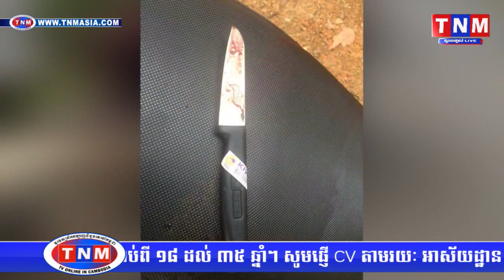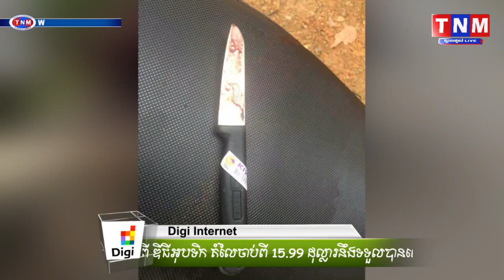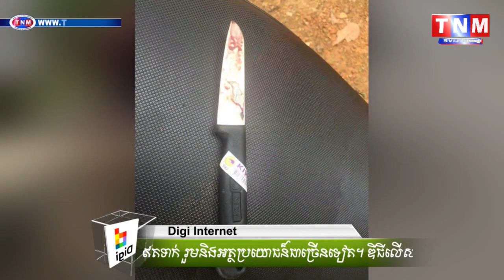ស្រ្តីចិត្តឆៅម្នាក់ ប្រើកាំបិតចុងស្រួចចាក់ករ អ្នករត់ម៉ូតូឌុបម្នាក់ រងរបួសធ្ងន់